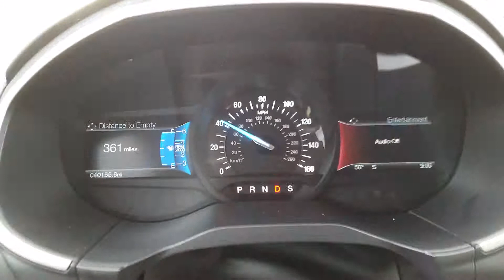2017 Ford Edge EcoBoost 2.0L I4 Engine - 5 MPH To 45 MPH Roll On Throttle Road Noise Check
Check out all of my DIY repair and maintenance tutorials for the 2015, 2016, 2017, 2018 and 2019 Ford Edge SUV -

This is a quick roll on throttle speed test from 5 MPH to 45 MPH and checking for road noise / sounds in the cabin of a 2017 Ford Edge SUV with the EcoBoost 2.0 liter inline four cylinder turbocharged engine.